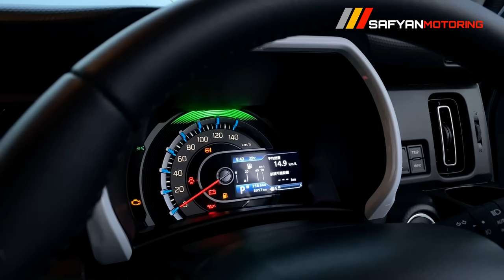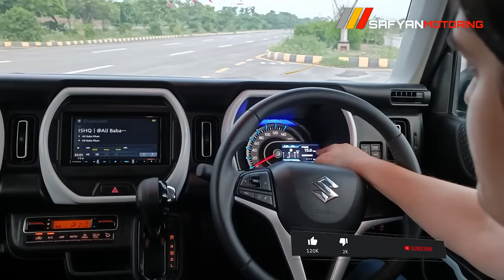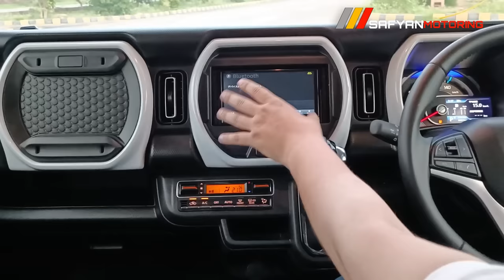Suzuki Hustler 2021 | Top Of the Line | detailed review | Safyan Motoring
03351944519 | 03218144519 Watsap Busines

Status : Sold out

Asking Price Rs : 3340000